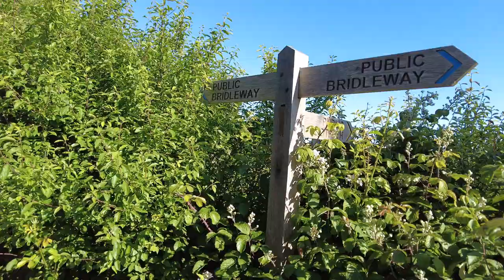Up on the South Downs before 7 am with my dog, my tea and my book ~ the music is purposefully quiet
It was a beautiful morning to go for a walk on The South Downs, not far from home with Ky, my book and my tea. People who know me know I can't go far without having a cuppa :)
The barley in the fields was golden and so beautiful it made my heart sing to see The Downs looking so gorgeous early in the morning with the birds singing and not another soul around. We saw a dragonfly, but I wasn't quick enough and a couple of hares. Magic!
Come and join us if you'd like to.